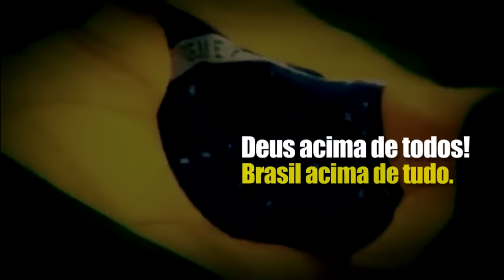O POVO NAS RUAS!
DIA 13 DE MARÇO
O povo brasileiro precisa reconhecer sua força.
As mudanças só acontecerão com a efetiva participação do povo nas ruas!